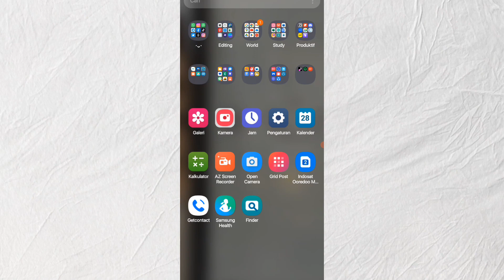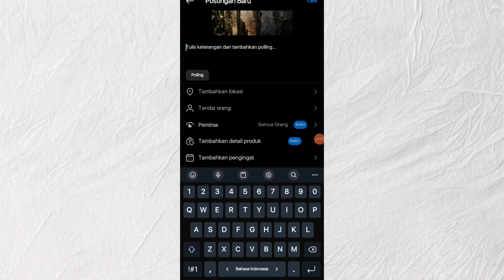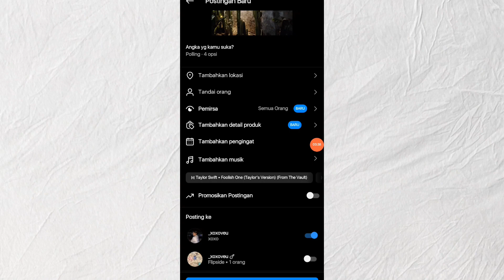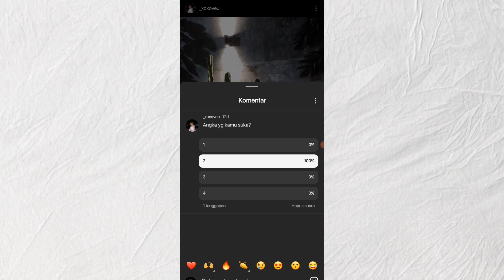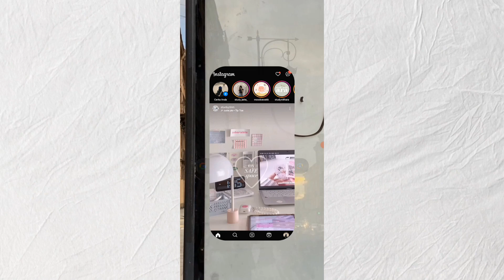Cara Membuat Polling di Komentar Instagram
Apa yang dimaksud dengan polling di Instagram?
Polling Instagram adalah stiker interaktif yang dapat Anda gunakan di Instagram Stories Anda untuk mengajukan pertanyaan dengan opsi untuk memilih.